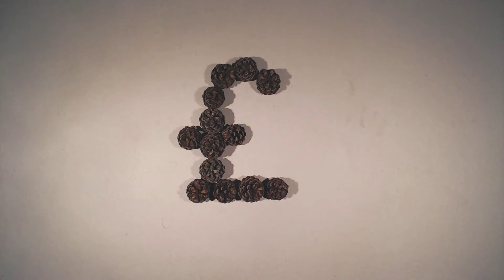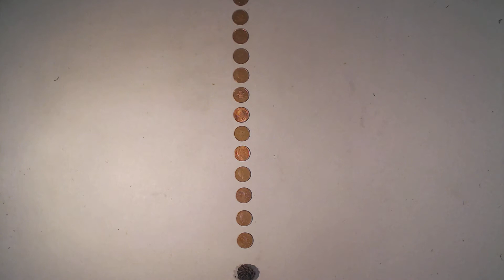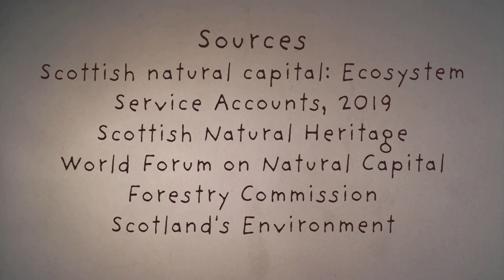Forestry and land management: "Why Invest in Nature"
Specially commended in the 'forestry and land management' category in the "Why invest in nature?" short film competition 2019 - Grant Holden.